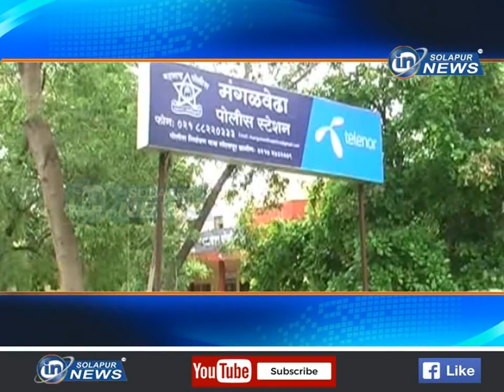MANGALVEDHA TARUN MRUTYU | पोलीसांना घाबरून मृत्यू... मंगळवेढा तालुक्यातील घटना...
पोलीसांना घाबरून मृत्यू... मंगळवेढा तालुक्यातील घटना...